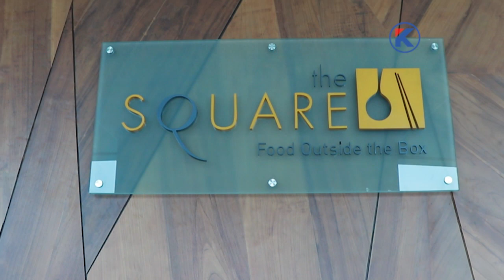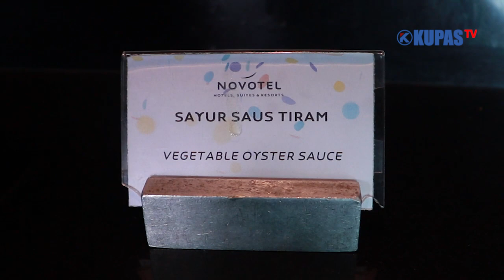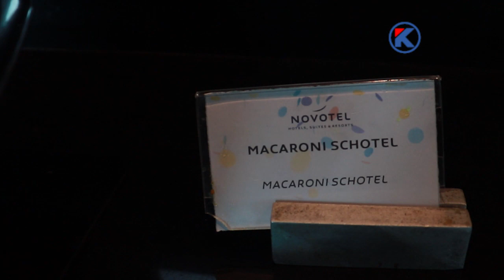The Square Novotel, Restoran modern dengan pemandangan paling keren di Lampung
The  Square Novotel Lampung yang berlokasi di Jalan Gatot Subroto nomer 136 Bandar Lampung merupakan salah satu restoran terbesar di Lampung.
Restoran ber-tagline food outside the box ini mengangkat konsep autentik modern dengan suasana nyaman dan dan berkelas

Pengisi suara : Tyas
Editor : Luky
Cameraman : Wiwid dan Luky
Script dan Pembawa Acara : Mitha